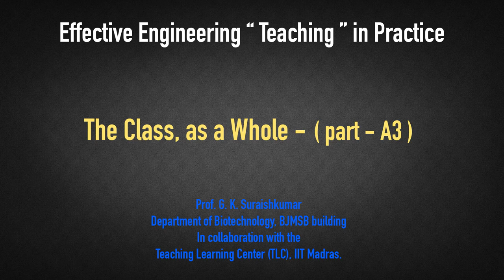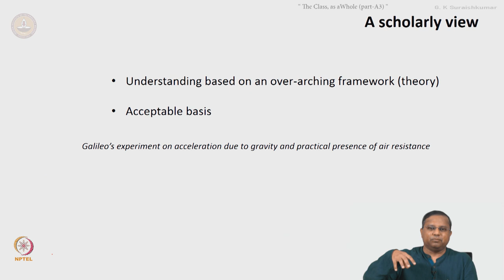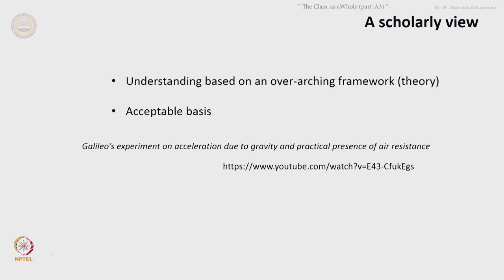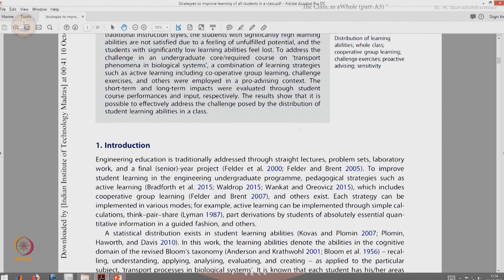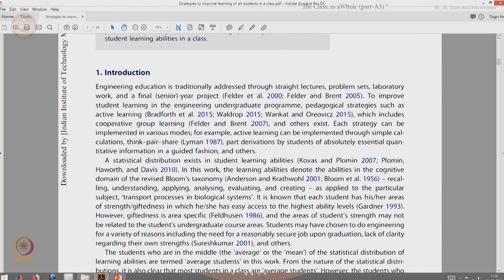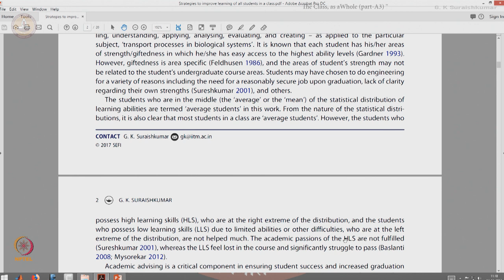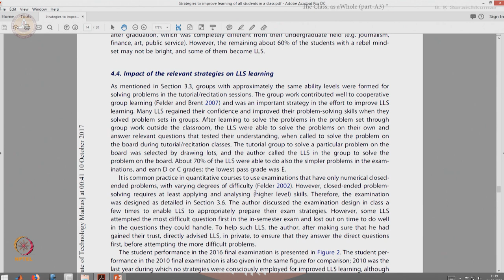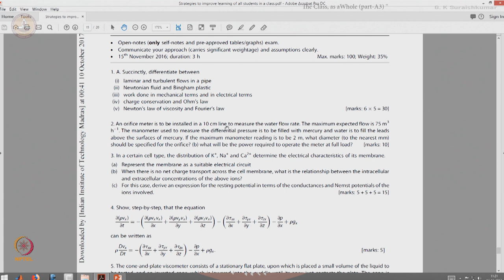The Class, as a Whole - (part-A3)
Left students, right students, research in education

 To access the translated content:
1. The translated content of this course is available in regional languages.
 2. Regional language subtitles available for this course
 To watch the subtitles in regional languages:
 1. Click on the lecture under Course Details.
 2. Play the video.
 3. Now click on the Settings icon and a list of features will display
 4. From that select the option Subtitles/CC.
 5. Now select the Language from the available languages to read the subtitle in the regional language.